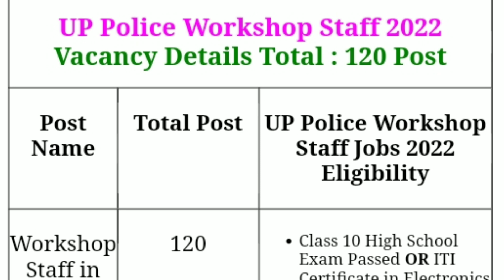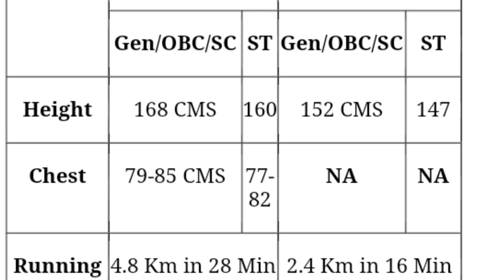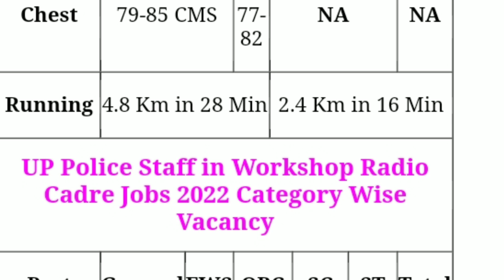പോലീസിൽ അവസരം വനിതകൾക്കും പുരുഷന്മാർക്കും അപേക്ഷിക്കാം| police workshop recruitment 2022 Malayalam